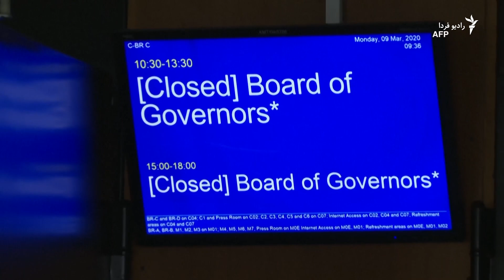درخواست آژانس بین‌المللی انرژی هسته‌ای از ایران برای همکاری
آژانس بین المللی انرژی هسته ای، از ایران خواسته است که با برنامه ی هسته ای، برجام، همکاری کامل کند.